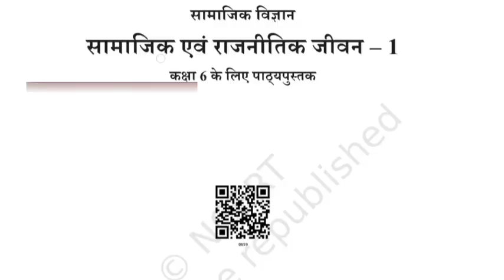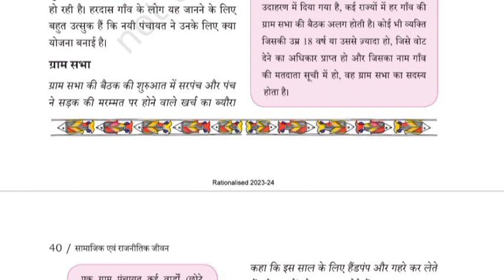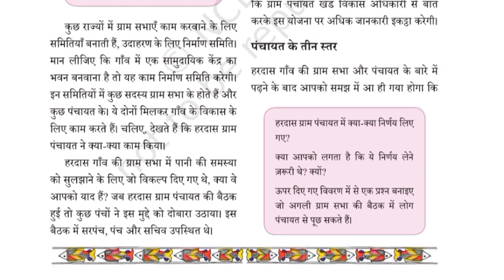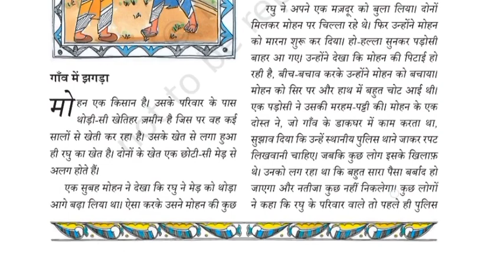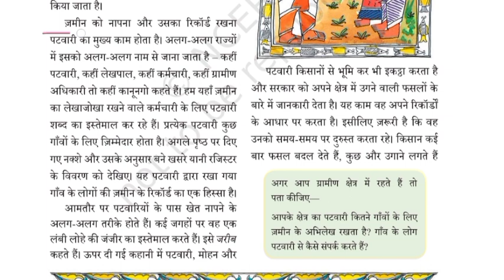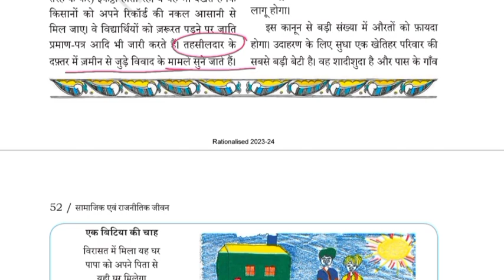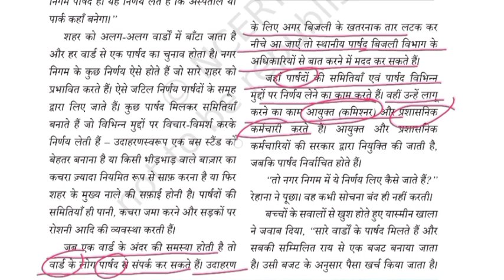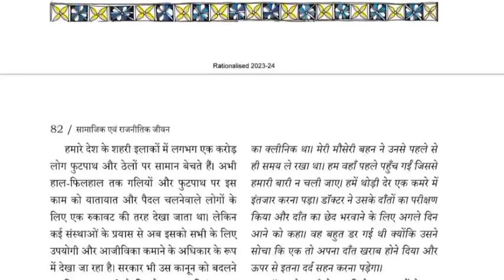NCERT Polity Class -6 | PART-2 | सभी परीक्षाओं के लिए उपयोगी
NCERT Polity Class -6 | PART-2 | सभी परीक्षाओं के लिए उपयोगी | ‎@Quick IAS